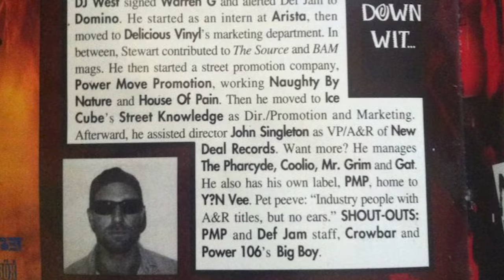The Whiteboy From Crenshaw remix trailer intro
The new power packed intro to the the new remixed Mini Doc. Stories from and about the infamous Whiteboy From Crenshaw Paul D.J.P. Stewart who worked with Tupac ,Ice Cube, John singleton, Warren G, Coolio, House Of Pain, Pharcyde, Montell Jordan , 36 Mafia, and so many more - Full length coming 2023 !!
Special thanks to Matt Mcdaniels/Media Killer and Markus thorington.

Powered by View Park Records